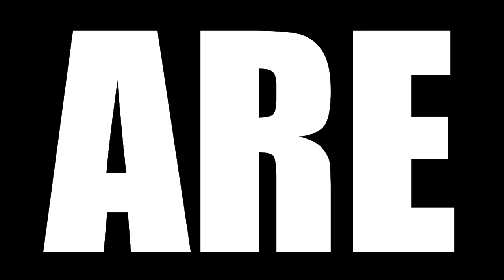SONS OF ANARCHY SEASON 7 EPISODE 7 REACTION || GREENSLEEVES